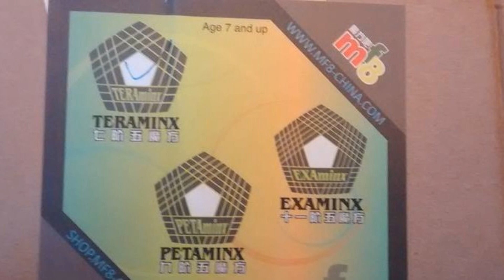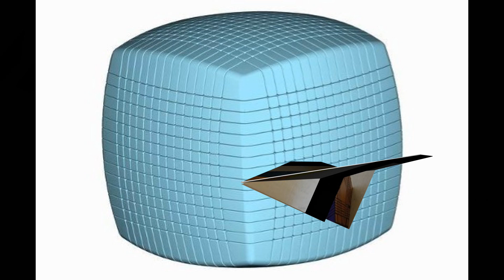Mass Produced 17x17x17 Rubik's Cube & Examinx puzzles !!!!!!!!